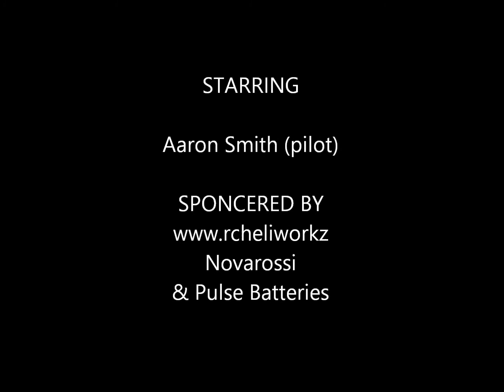Aaron Smith ,flight @dusk during June 8,2013 Reno,NV funfly with a motor running @ 1/2 production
Aaron Smith , Team pilot for r/c heliworks ,Novarossi , & Pulse Batteries.. Doing a dusk flight during the Reno,NV funfly June 8th,2013